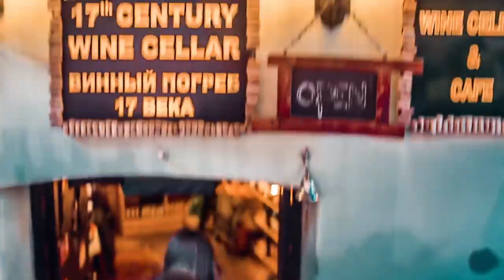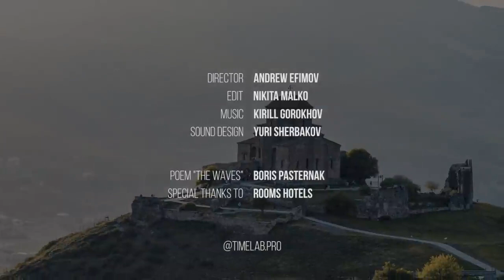Colors of Georgia